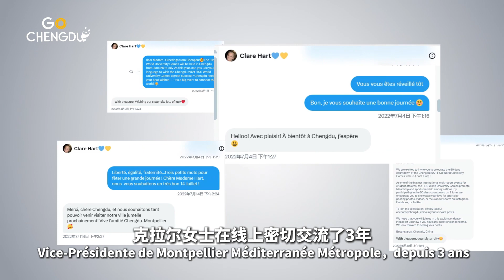Rencontre avec Clare HART, Vice-Présidente de Montpellier Méditerranée Métropole, à Chengdu !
En maintenant une étroite relation en ligne avec Clare HART, Vice-Présidente de Montpellier Méditerranée Métropole, depuis 3 ans, nous avons enfin pu nous rencontrer en personne à l'occasion de l'Exposition horticole de Chengdu !